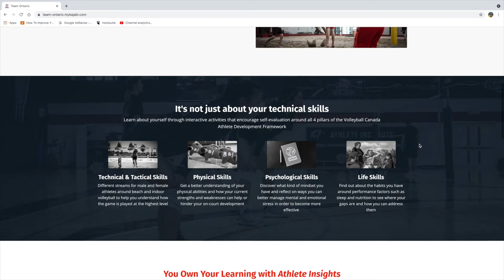Athlete Insight Program - Trailer